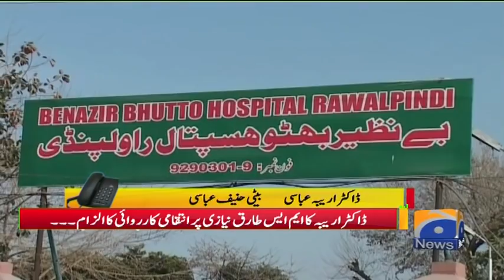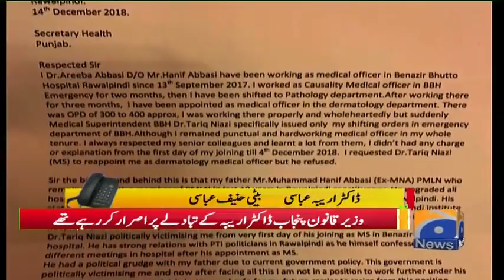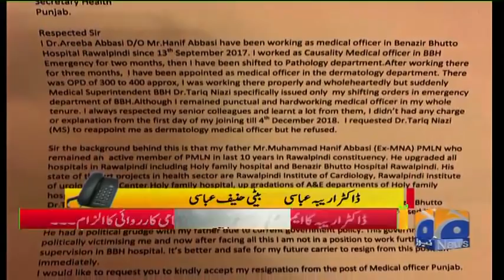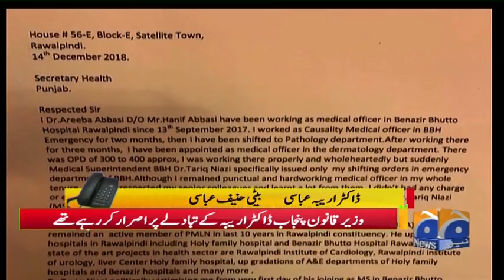Geo Pakistan - Hanif Abbasi Ki Beti Ko Ohday Se Mustafi Hona Para